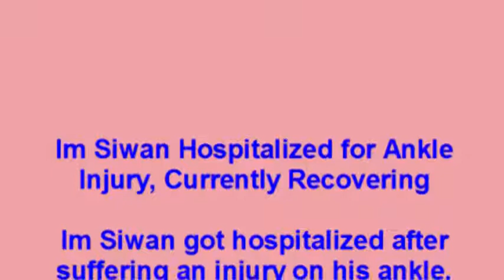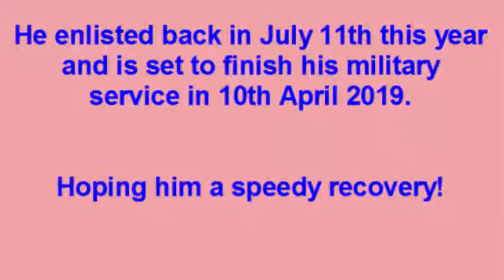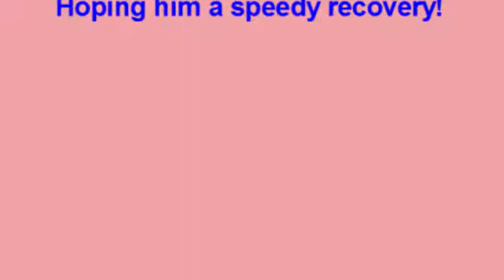Im Siwan Hospitalized for Ankle Injury, Currently Recovering Copy